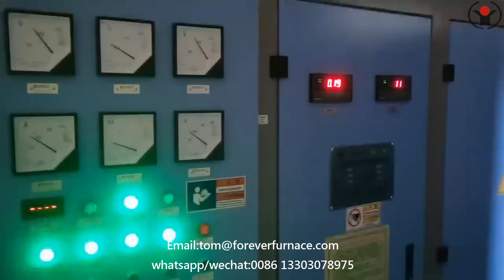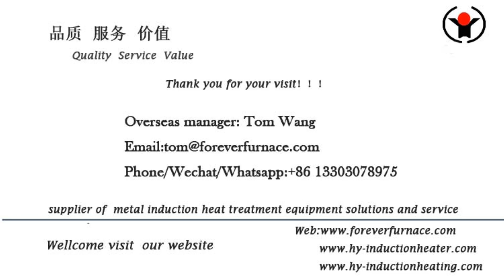For sale round bar hot rolled steel induction furnace